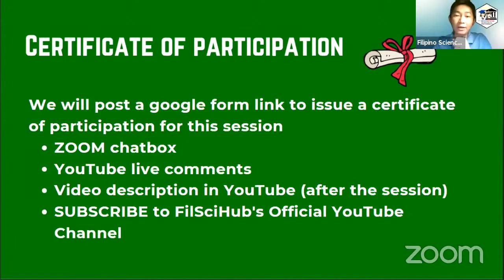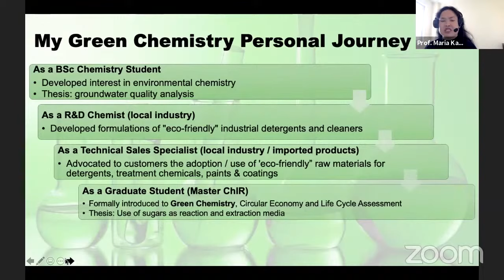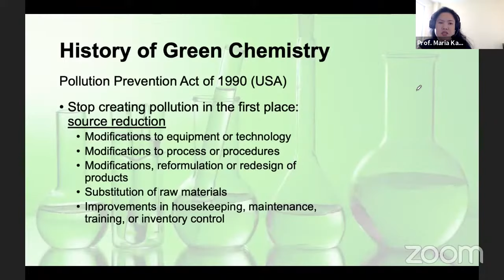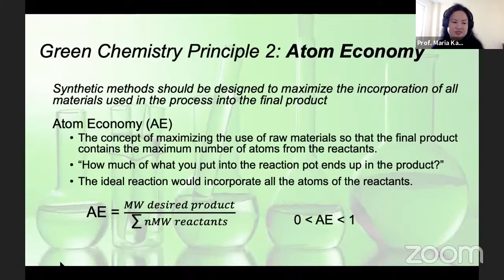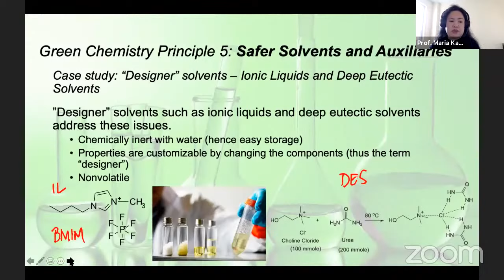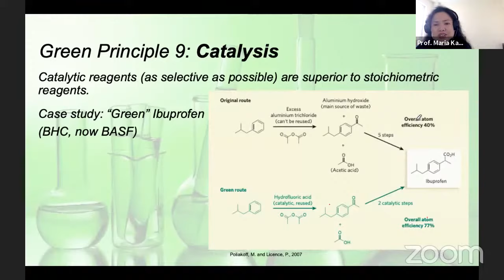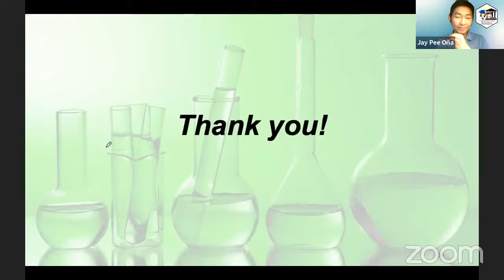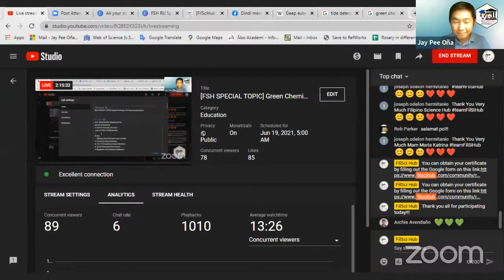[FSH SPECIAL TOPIC] Green Chemistry: Principles and Initiatives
Prof. Maria Katrina Vasquez de Paz
Adamson University
A Zoom & YouTube Live Event
June 12, 2021 (10 AM Manila)

Scope
I.  Defining Green Chemistry and its Goals
II. History of Green Chemistry
III. The 12 Principles of Green Chemistry
IV. Green Chemistry Case Studies
V. Regulatory and Voluntary Endeavors
    a.    Presidential Green Chemistry Challenge Awards
    b.    Responsible Care
    c.    US EPA Design for Environment (DfE)
    d.    EU EcoLabel

Master in Chemical Innovation & Regulation (ChIR)
Erasmus joint master program by University of Barcelona (Spain), University of Bologna (Italy), University of Algarve (Portugal) and Heriot-Watt University (UK)
Recipient of Erasmus Mundus Studentship (Scholarship) by the European Commission
Graduated with Honors (Con Lode)
Dissertation: Investigation on the use of natural deep eutectic solvents (NaDES) in synthesis and extraction
BSc in Chemistry - University of the Philippines, Los Baños, 2000 – 2004